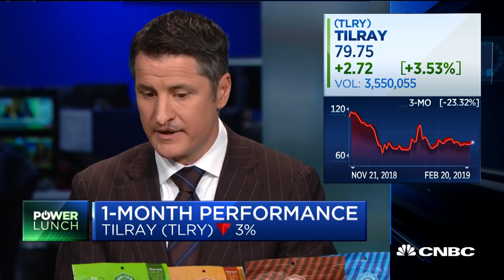Tilray CEO Brendan Kennedy on cannabis industry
CNBC's "Power Lunch" team talks with Tilray CEO Brendan Kennedy about the growth of the company, the acquisition of Manitoba, and where the market for hemp and CBD is headed.